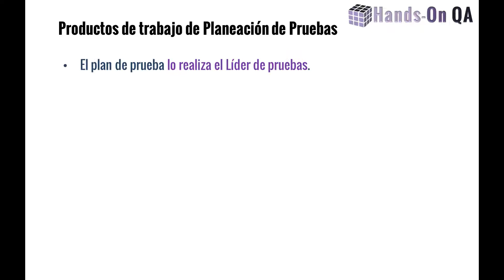Productos de trabajo de Planeación de Pruebas, Hands-on QA, V-31.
Los productos de trabajo de planificación de pruebas generalmente incluyen uno o más planes de prueba.

Hands-on QA, vídeo fundamentos #31